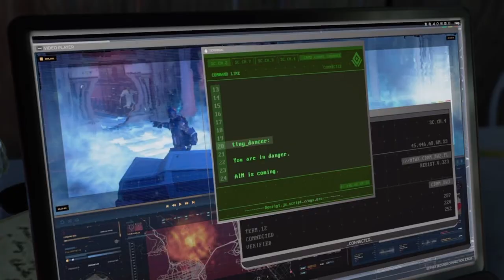Marvels AVENGERS GAMEPLAY WALKTHROUGH PART 6